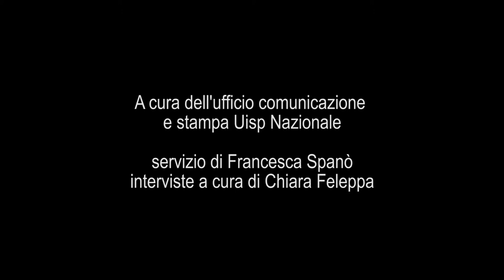La Bellezza necessaria, l'Uisp a Caivano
Il progetto Uisp Campania, con il finanziamento di Fondazione con il sud